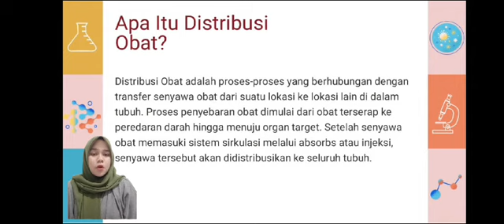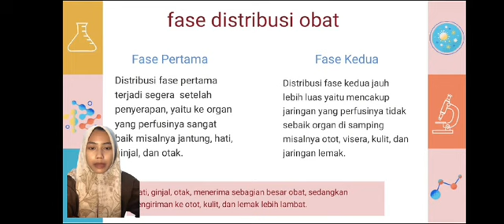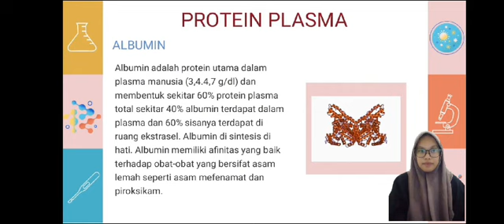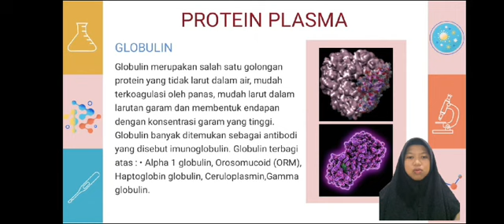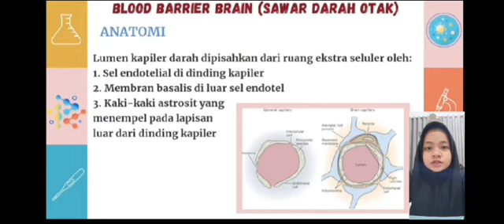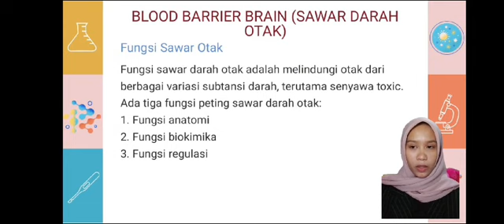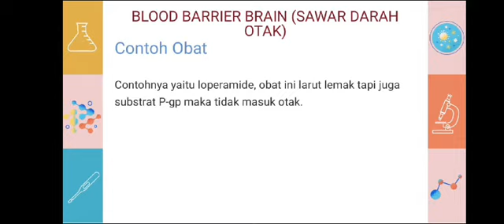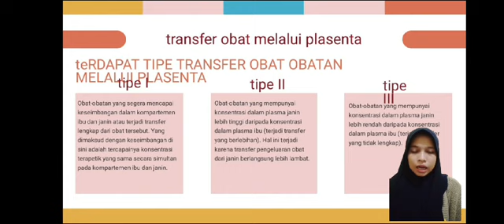Distribusi Obat, Kelas D 2024